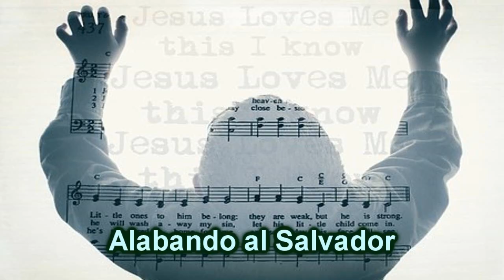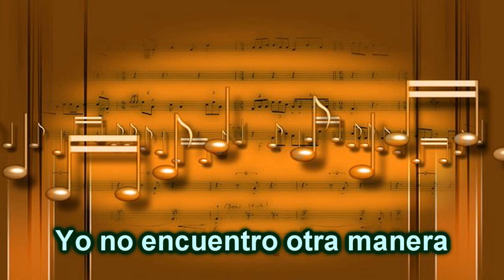Los salmos de David (Mauri y Chely)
Ayúdame compartiendo los videos en todas tus redes sociales, para poder llegar a quienes aún no conocen las lindas promesas que Jesucristo tiene para cada uno de nosotros, igual les dejo mi página de facebook, estaré subiendo los videos ahí para que puedan verlos sin gastar sus datos ▓▓▓▒▒▒░░░ SI GUSTAS PUEDES DONAR AL CANAL DESDE AQUÍ !!